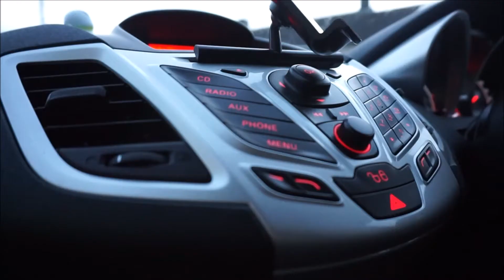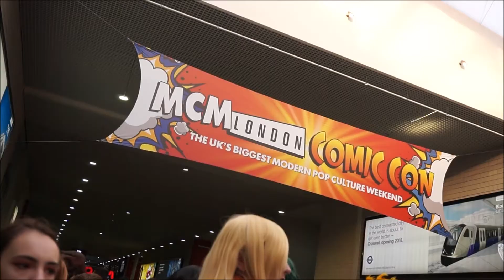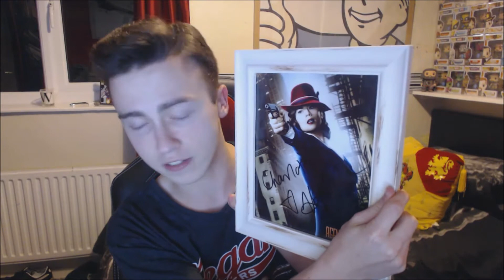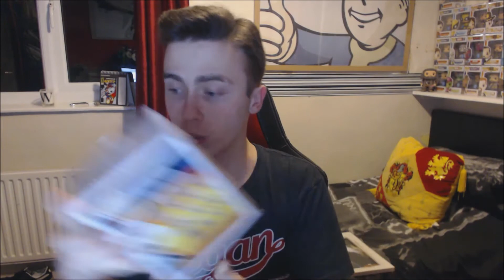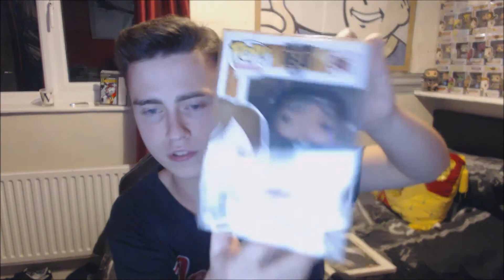MCM LONDON COMIC CON 2017! VLOG & HAUL!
Comic-Con here i come ;) McM London Comic-Con - DAY 2 (Saturday)

Check them out - Links to there channels down below :)